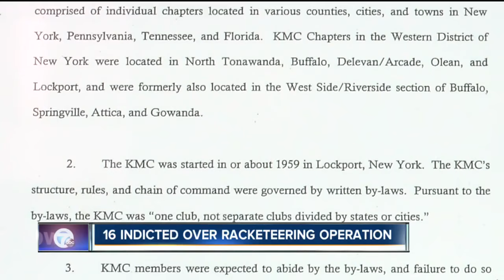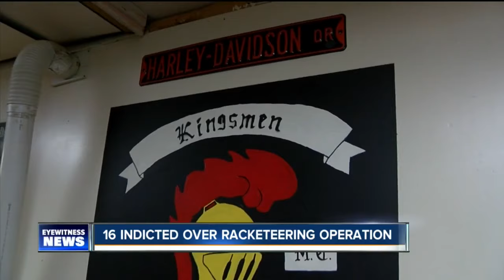16 indicted over racketeering operation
16 indicted over racketeering operation

7 Eyewitness News is Buffalo's Source for news, sports, weather, and good things happening every day.